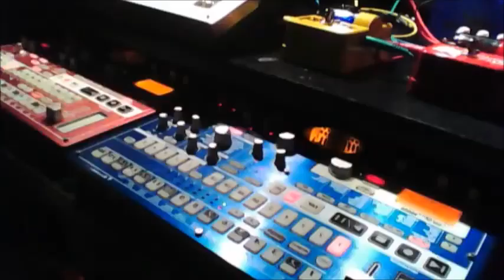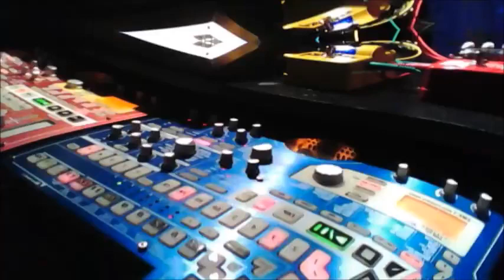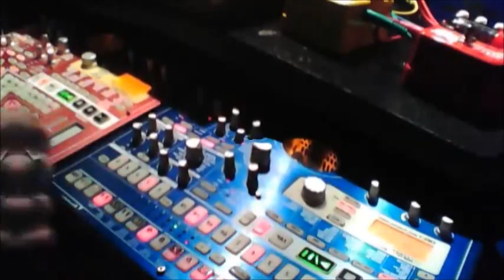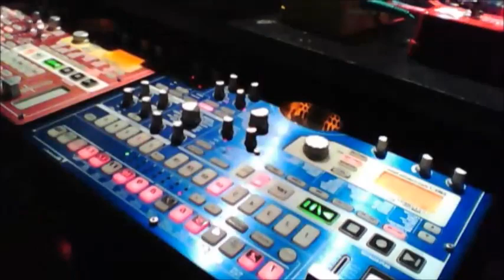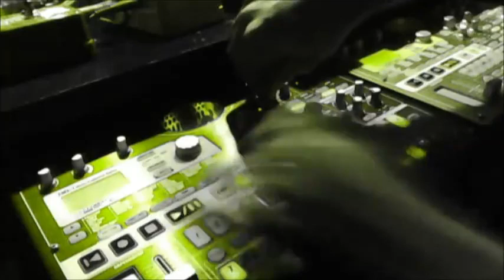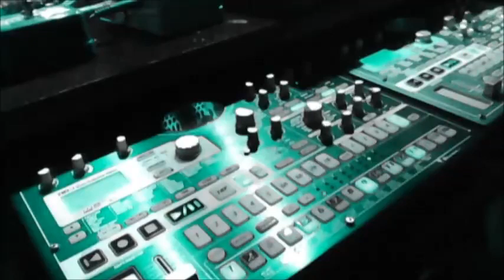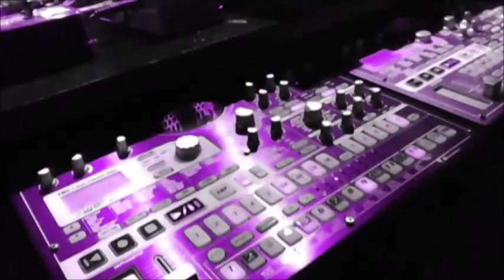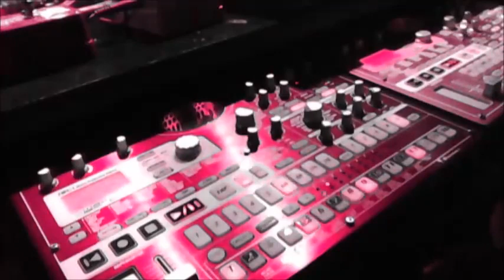"good old" Korg Electribe EMX Live TekNo/ Tribe-/ Mental-/ Acid- ..core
captured 2 tracks in july2016 and songs by A e r r o R